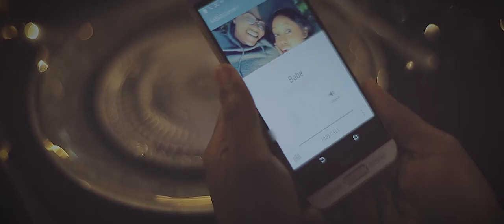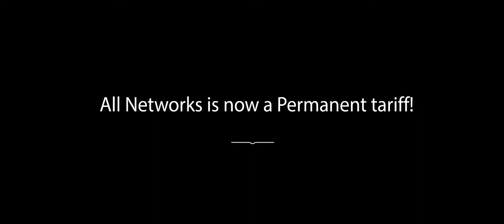Zamtel All Networks TV Commercial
Campaign: Zamtel All Networks
Client: Zamtel
Agency: Black Dot